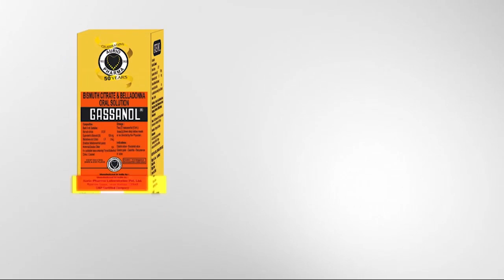বাইক দুর্ঘটনায় হাসপাতালে দুই ছাত্র।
যান দুর্ঘটনায় আহত হয়ে জিবি হাসপাতালে মৃত্যুর সঙ্গে পাঞ্জা লড়ছে দুই ছাত্র। আহতরা হল আরিফ হোসেন এবং মোশারফ হোসেন।